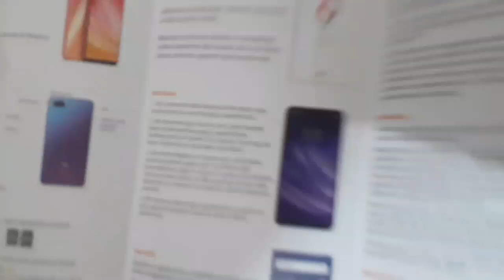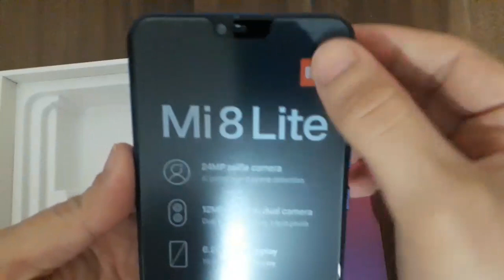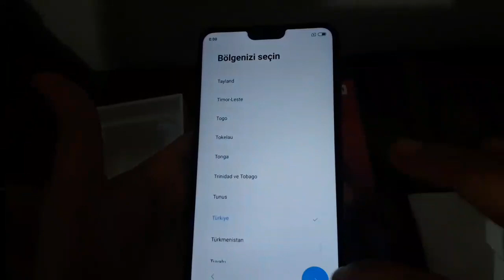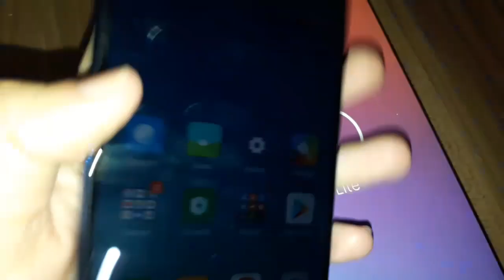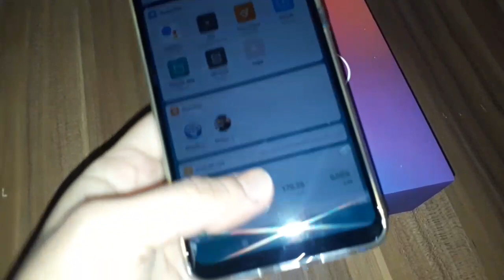Xiaomi mi8 Lite kutu acilisi Kadin gozuyle inceledik Xiaomi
Xiaomi mi 8 i inceledik umarım Alicak olanlar için yararlı bir video olmuştur. Kamerası,tasarımı hızı çok güzel tereddütsüz alabilirsiniz. Şu geçirmediğini söylüyorlar bunu denemedim ama inşallah öyledir insanlık hali birde çocuklu insanlar için özellikle telefonun başına heran herşey gelebiliyor 😊
Hangi telefonları almalıyız
İnternetten telefon alınır mı
Huawei mi Xiaomi mi
Xiaomi mi 8 lite waterproof
Xiaomi mi 8 lite su geçirir mi